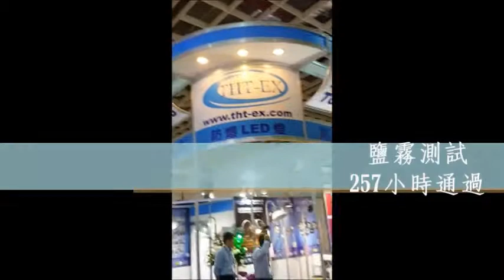防爆燈七防認證通過(久鑫科技)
七防認證:耐壓防爆, 粉塵防爆, 防水,防塵 IP67/IP68, 低溫-60℃通過, 高溫100℃蒸氣測試通過, 鹽霧測試257hr通過